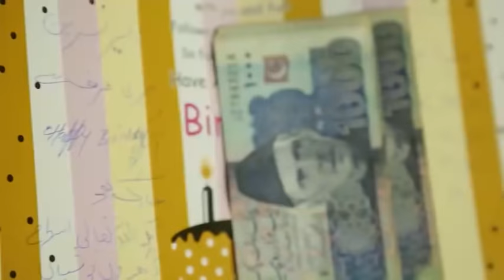Happy Birthday Nasreen | Rahim Pardesi | ST1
Happy Birthday Nasreen | Rahim Pardesi